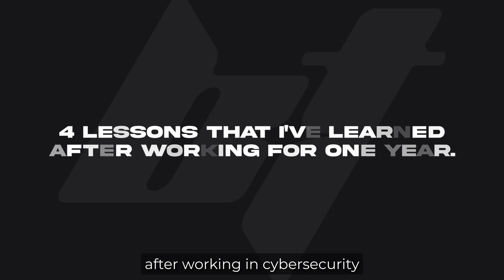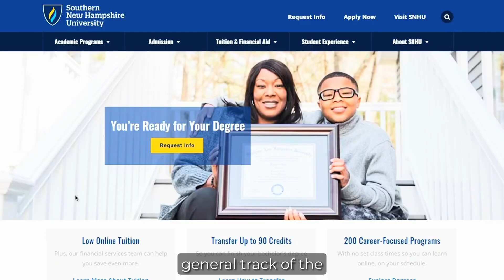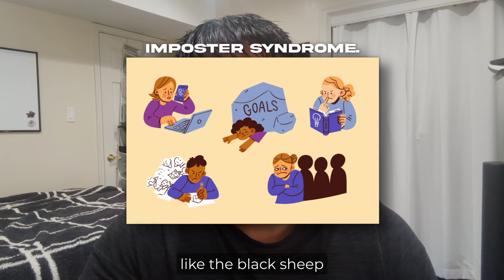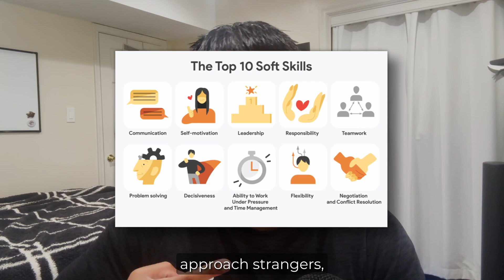4 Lessons After One Year of Working in Cyber Security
In this video, I share with you 4 lessons that I've learned after my first full year working full time in cybersecurity.